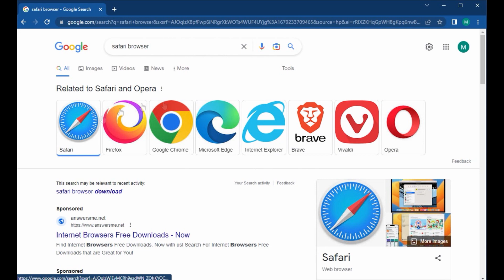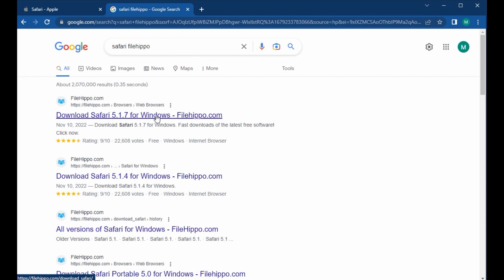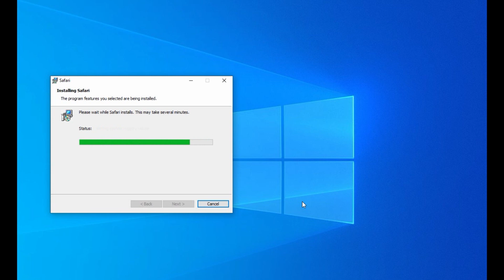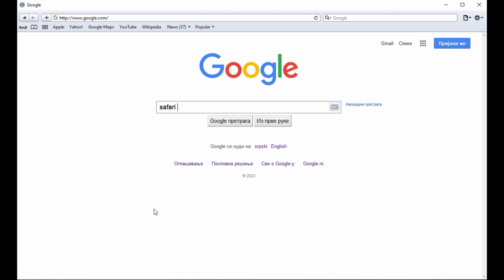Windows - 24. How to Install Very Old Version Safari for Test Web Pages ?